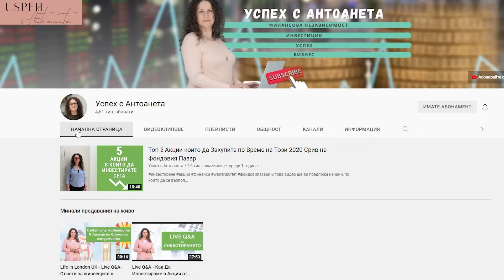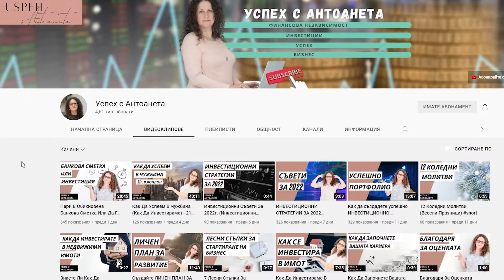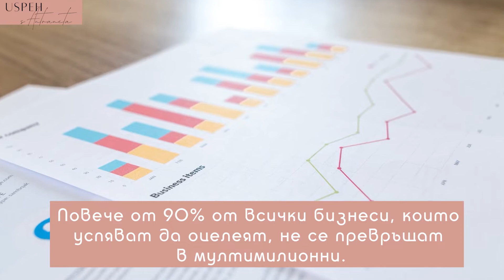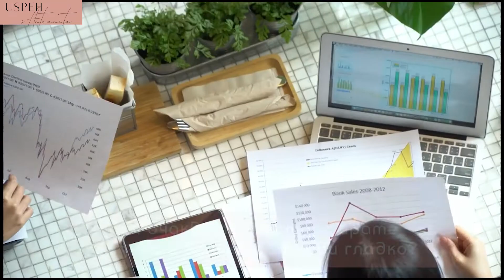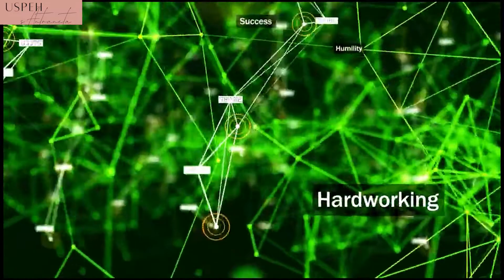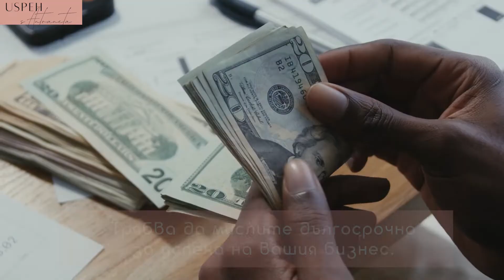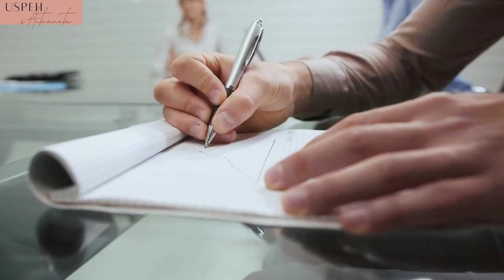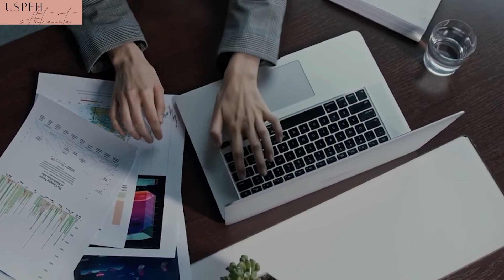Работа Или Бизнес През Новата 2022 Година (Успешна Година)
Случвало ли ви се е да ви казват, че трябва да напуснете работата си, за да започнете собствен бизнес, за да водите живота, който винаги сте искали. Или да ви говорят за предимствата, които идва от това да имате собствен бизнес, вместо да бъдете просто служител? Вероятно и това е причината все още да се чудите, в коя посока да се насочите. Не се притеснявайте, тъй като ще ви насочим към правилното нещо, което трябва да направите.

СЪДЪРЖАНИЕ:
00:00 - Въведение
06:58 -  Когато сте разорени
09:42 - Когато не разбирате индустрията
12:56 - Когато не сте силни
13:54 - Ако търсите свободно време
15 :28 - Обобщение

Ако това видео Ви е било полезно, натиснете „Like” бутона, да ми оставите коментар или да се запишете към моя канал, също така прегледайте тези видеа:

💰 Ако желаете може да се запишете за моя курс по инвестиране от тук

📰Получете моето безплатно ръководство за 7 стъпки към живота без отпадъци, когато се абонирате за моя блог

Благодаря че гледахте "Работа Или Бизнес През Новата 2022 Година (Успешна Година)"